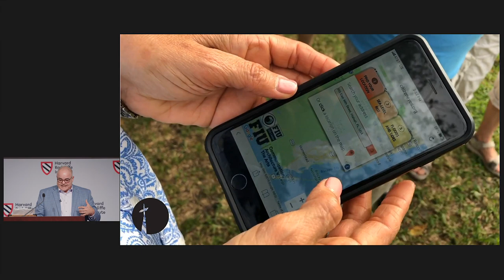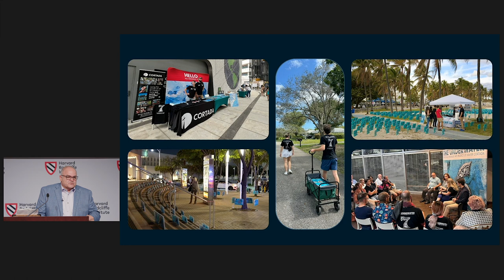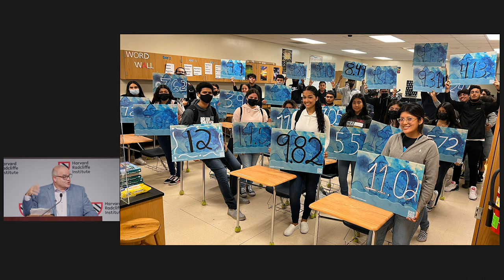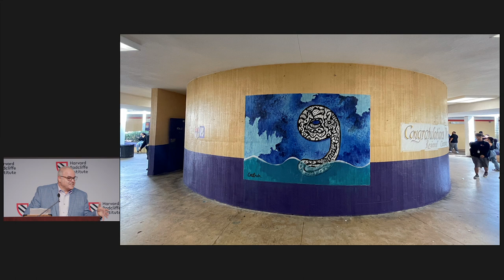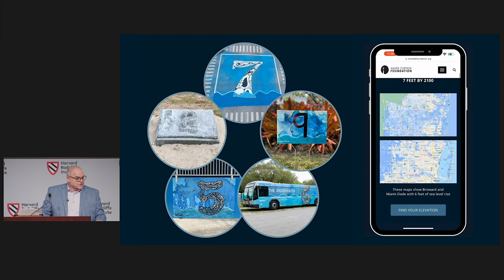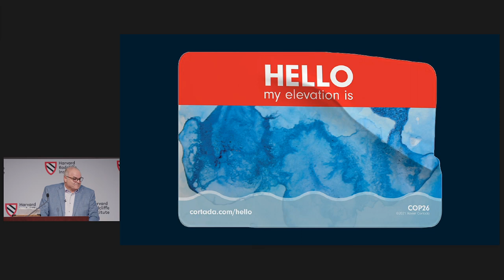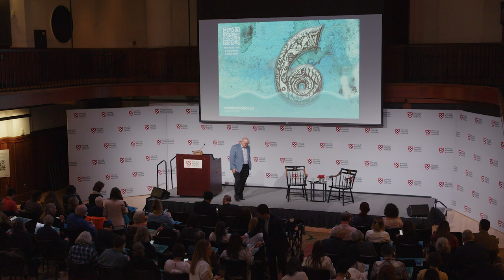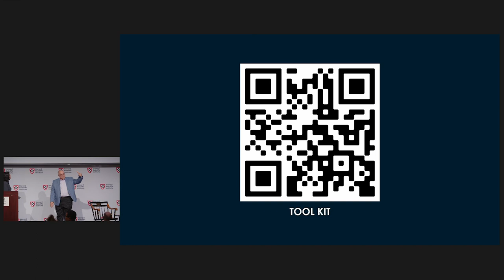Creative Climate Action: Can Art Protect Us from Rising Seas?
A Miami-based artist, Xavier Cortada discusses his innovative approach to stimulating public discourse and ultimately galvanizing action around sea level rise.

Cortada's art serves as a bridge between science and community, transforming public spaces into platforms for climate storytelling and experiential learning. His interdisciplinary practice demonstrates how socially engaged art can cultivate a broad base of people who champion environmental justice and help build the political will necessary for systemic change.

The Kim and Judy Davis Dean’s Lecture Series was established through the generosity of Kim G. Davis AB ’76, MBA ’78, and Judith N. Davis, longtime friends and champions of Harvard Radcliffe Institute. This annual lecture series invites leading figures from across the arts, humanities, sciences, and social sciences to share their expertise, ideas, and diverse perspectives with the Harvard community and the broader public.

Speaker
Eco-artist Xavier Cortada uses art’s elasticity to work across disciplines and engage communities in problem solving, awareness, and action around climate change, sea level rise, and biodiversity loss.

Discussant: Jinah Kim, Johnson-Kulukundis Family Faculty Director of the Arts, Harvard Radcliffe Institute; and George P. Bickford Professor of Indian and South Asian Art, Harvard Faculty of Arts and Sciences